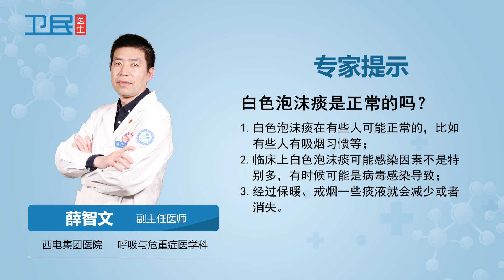【呼吸内科】白色泡沫痰是正常的吗？